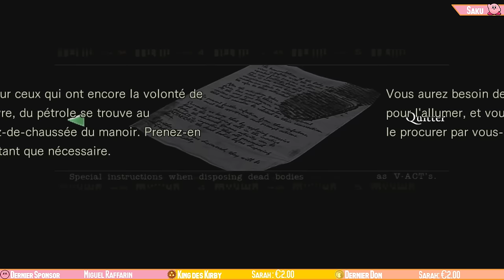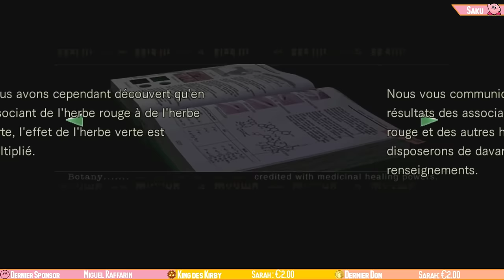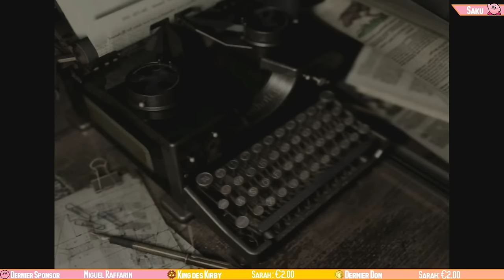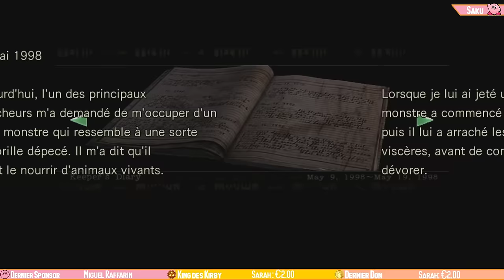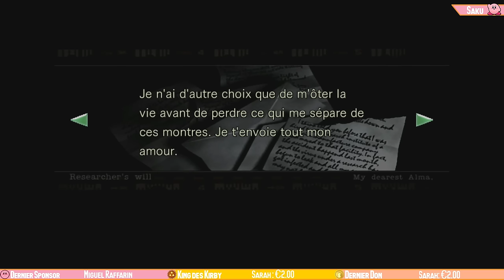Resident Evil HD Remaster #1 FR - Bienvenue au manoir !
Nouveau let's play en stream, et place à un grand classique du jeu d'horreur ! (Un scenario sera fait sur PS4, le deuxième sur Switch à la sortie !)

Rediffusion du stream du 23/03/2019. N'oubliez pas d'activer les notifications pour être au courant de tous nos streams !

╚► Cliquez sur "J'aime" si la vidéo vous a plu, n'hésitez pas à commenter, et activez les notifications pour être au courant de nos vidéos et streams !